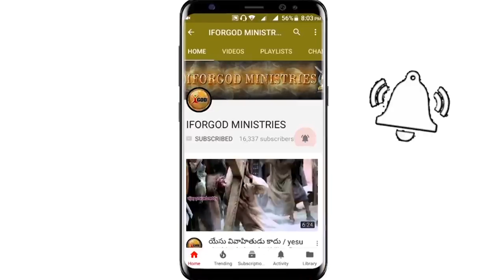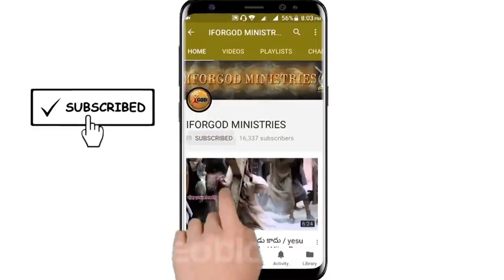వరుని కొరకు సంఘమా ఇలా సిద్దపడు | సమయం చేజారిపోతుంది | Awakening Message